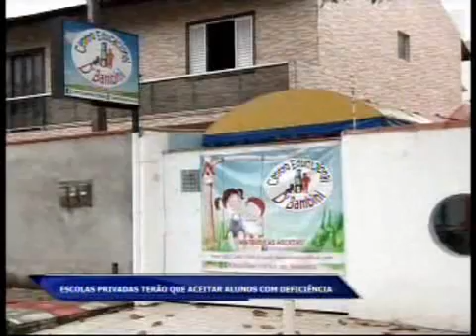Escolas privadas terão que aceitar alunos com deficiências.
SBT - SBT News -Escolas privadas terão que aceitar alunos com deficiências. Entrevista Giselle da Silva, vice pres. assoc. pais e amigos dos autistas, Fernanda Baggio, coord. políticas pub. Pessoas com deficiência, Schaueni Coelho, dir. escola, Ludmila Hanesch, pres. comissão dir. pessoas com deficiência OAB SC.